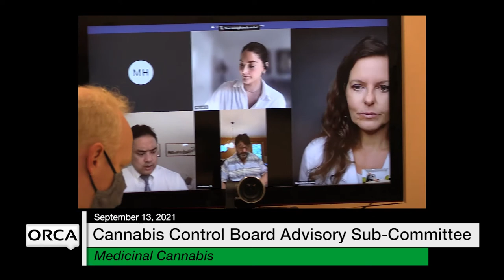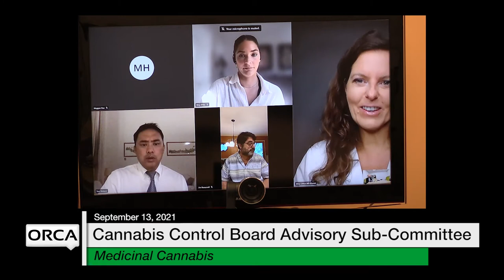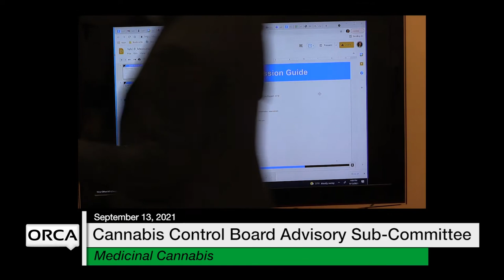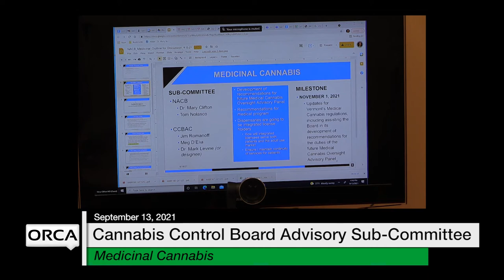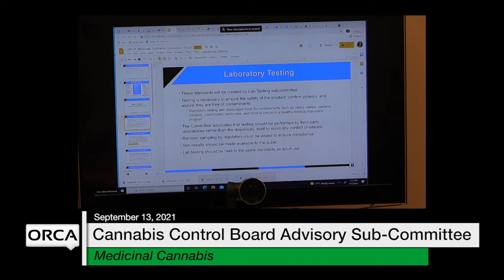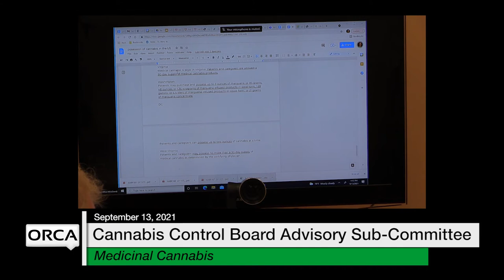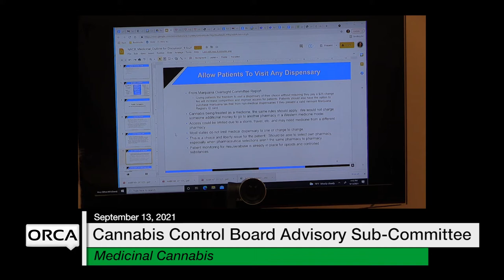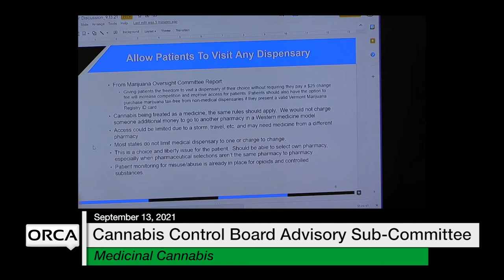Cannabis Control Board - Advisory Sub-Committee on Medicinal Cannabis 9/13/2021